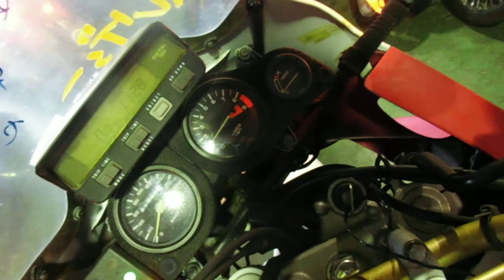Honda Africa Twin 750 (nmb9997)